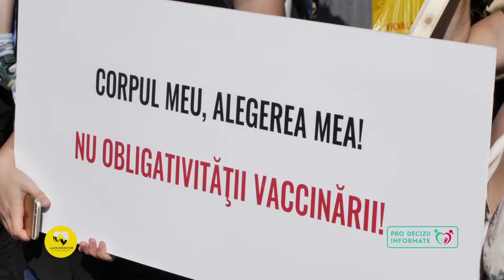PROTEST impotriva OBLIGATIVITATII VACCINARII, 17 Sept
Duminica 17 septembrie, au avut loc in marile orase meetinguri ale cetatenilor care contesta legitimitatea si legalitatea proiectului legii obligativitatii vaccinarii a intregii populatii a tarii.

Mai multe ONG-uri au organizat duminica 17 septembrie proteste impotriva Proiectului legii vaccinarii considerat a fi neconstitutional si imoral.

La Bucuresti, protestul a avut loc incepand cu ora 15:00 in Parcul Izvor, vis-a-vis de Parlamentul României. Tinem sa precizam faptul ca dna. Primar Firea nu a aprobat marsul de protest din Piata Universitatii la Piata Victoriei incapand cu ora 18:00, asa cum era mentionat in cererea depusa spre aprobare de catre Primaria Capitalei. Dna. Firea a crezut de cuviinta ca o marsul trebuie transformat intr-un protest static in Piata Victoriei, dar nu de la ora 18:00 cum se ceruse initial, ci de la ora 15:00. Aceasta aprobare a fost data verbal dupa 2 saptamani de la depunerea cererii, mai exact cu 6 zile inainte de data protestului. Vineri la pranz, ne avand inca aprobarea scrisa din partea Primariei Capitalei, Dl. Costel Stanciu, presedintele APC (Asociatia Pro-Consumatori) s-a deplasat pana la primarie pentru a verifica statusul aprobarii. Si spre surprinderea dansului, protestul fusese redirectionat in Parcul Izvor.

În Timişoara, protestul a avut loc în Piaţa Libertăţii la ora 17:00.

În Iaşi, protestul a avut loc în Piaţa Unirii, la ora 17:00.

În Arad, protestul a avut loc în Piaţa Avram Iancu, la ora 16:00.

Daca va fi adoptat acest proiect, incepand cu ianuarie 2018, toti cetatenii romani, precum si rezidentii, adulti si copii, vor fi vaccinati obligatoriu cu o schema de vaccinare ce va putea fi revizuita si completata prin ordin de ministru. Elaborarea schemei de vaccinare nu va fi conditionata de studii sau testari prealabile. De asemenea, proiectul prevede sanctiuni pentru medicii care au alte pareri medicale decat cea oficiala, precum si pentru persoanele care refuza vaccinarea.

Aflat pe agenda politica de mai multi ani, Proiectului Legii Vaccinarii se afla in acest moment la Parlament, in vederea adoptarii.

Mai multi juristi si ONG-uri contesta legalitatea proiectului aflat acum la Parlament intrucat incalca Constitutia României si articolul 64 din Codul civil, precum si alte texte legislative legate de drepturile pacientului, dreptul la educatie si drepturile parentale.

Proiectul legii vaccinarii a facut obiectului unei dezbateri publice succinte in primavara acestui an, fiind apoi trimis catre Parlament in timpul vacanței de vara. "Proiectul inmanat catre adoptare Parlamentului Romaniei este un text complet diferit de varianta trimisa in dezbatere publica. Acest nou text este mult diferit si totodata mult mai amplu decat prima versiune, ca atare necesita o noua dezbatere publica” a declarat Av. Alexandra Oberschi in calitate de Presedinte a Organizatiei Juristilor.

"Nu punem in discutie oportunitatea vaccinarii, ci doar obligativitatea unui act medical. Atata timp cat trăim intr-un stat de drept democratic, dreptul persoanei de a decide asupra propriului corp nu poate fi incalcat. Cu atat mai mult cu cat este un fapt general recunoscut ca vaccinurile sunt inca aflate in testati si au numeroase efecte adverse, dupa cum ne avertizeaza prospectele producatorilor." - Costel Stancii, Presedinte Asociatia Pro Consumator.

Protestele au fost organizate de Asociatia Pro Consumatori, Lion Mentor Association, Asociatia Pro-Decizii Informate  si Asociatia Victimelor Vaccinarii.

Cunoasterea este putere,